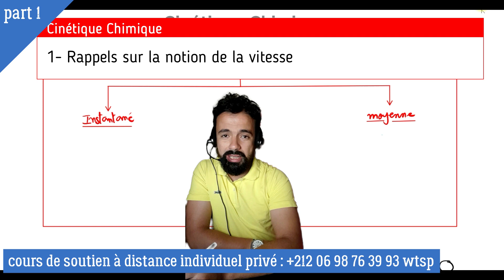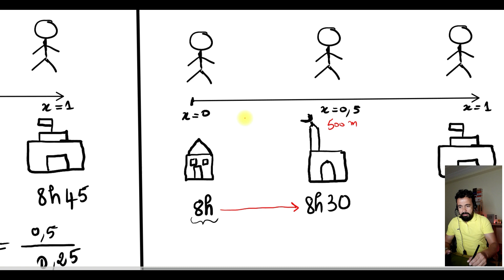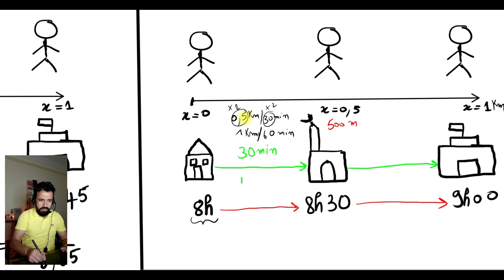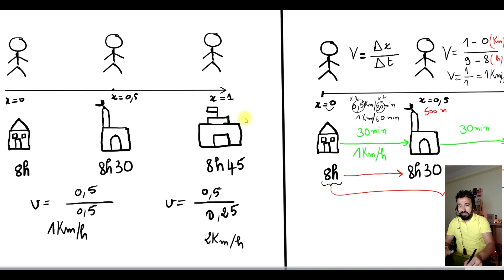1- Notions de base pour comprendre la cinétique chimique | Vitesse moyenne et instantanée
Pour maîtriser la cinétique chimique, il est important de comprendre les notions de base qui sous-tendent cette branche de la chimie. Voici quelques concepts fondamentaux à connaître :

1. Réaction chimique : Une réaction chimique est un processus au cours duquel les réactifs sont transformés en produits. Chaque réaction chimique a une équation chimique associée qui décrit les réactifs, les produits et les coefficients stœchiométriques.

2. Vitesse de réaction : La vitesse de réaction mesure la rapidité à laquelle une réaction chimique se produit. Elle est définie comme le changement de concentration d'un réactif ou d'un produit par unité de temps.

3. Facteurs influençant la vitesse de réaction :
   - Concentration des réactifs : Une augmentation de la concentration des réactifs accélère généralement la réaction.
   - Température : Une élévation de la température augmente la vitesse de réaction.
   - Catalyseurs : Les catalyseurs sont des substances qui accélèrent les réactions chimiques sans être consommés dans le processus.

4. Loi de vitesse : La loi de vitesse d'une réaction chimique est une équation qui relie la vitesse de la réaction à la concentration des réactifs. Elle est déterminée expérimentalement.

5. Ordre de réaction : L'ordre de réaction indique comment la concentration d'un réactif affecte la vitesse de réaction. Une réaction d'ordre 0 signifie que la concentration du réactif n'a aucun effet sur la vitesse, tandis qu'une réaction d'ordre 1 signifie que la vitesse est directement proportionnelle à la concentration.

6. Constante de vitesse : La constante de vitesse (k) est une constante spécifique à chaque réaction chimique. Elle apparaît dans la loi de vitesse et dépend de la température.

7. Énergie d'activation : L'énergie d'activation est l'énergie minimale requise pour que la réaction chimique ait lieu. Une barrière d'énergie doit être franchie pour que les réactifs se transforment en produits.

8. Mécanisme réactionnel : Le mécanisme réactionnel décrit les étapes individuelles par lesquelles une réaction chimique a lieu. Il peut inclure des réactions intermédiaires et des étapes réversibles.

9. Cinétique réactionnelle et équilibre chimique : La cinétique chimique étudie comment les réactions se déroulent avec le temps, tandis que l'équilibre chimique se concentre sur les concentrations de réactifs et de produits à l'équilibre.

10. Applications de la cinétique chimique : La cinétique chimique est importante pour comprendre la réactivité des réactifs, prévoir la durée de vie des produits chimiques, concevoir des réactions industrielles et comprendre les mécanismes de réactions enzymatiques, entre autres applications.

Ces notions de base constituent le fondement de la cinétique chimique, et leur compréhension est essentielle pour analyser et prédire le comportement des réactions chimiques.